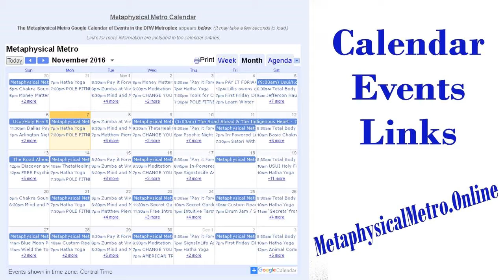Metaphysical Metro Weekend Report November 12-13, 2016